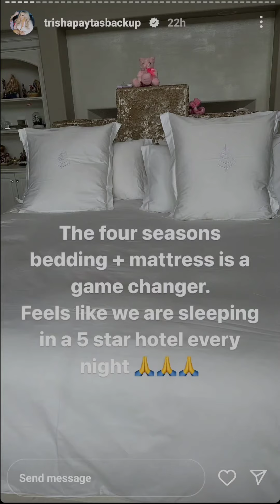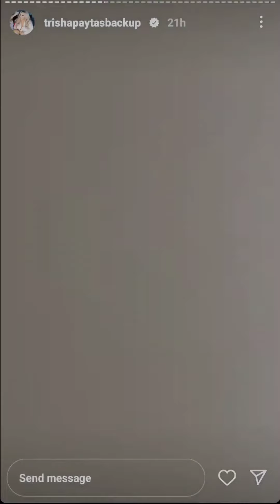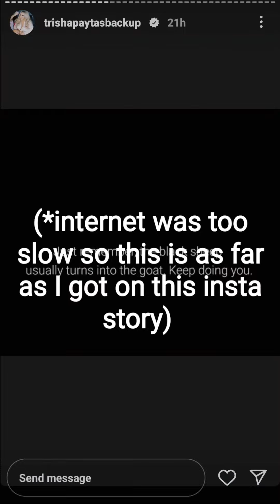ig stories as of 01/14/23 10:00am